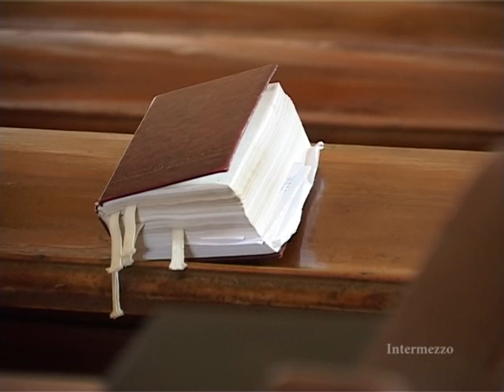54 Intermezzo Templom Adorjan